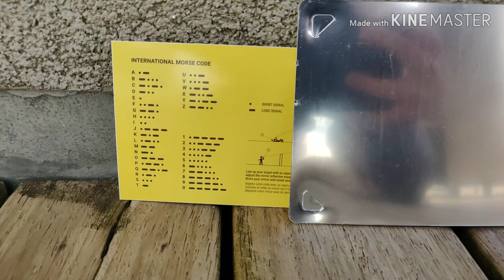MES PRODUITS DU SALON DU SURVIVALISME !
Salut, aujourd'hui je vais vous présenter et vous parler de mes nouvelles acquisitions lors du salon du survivalisme.

Si vous avez une question sur un produit (prix, où l'acheter), mettez ça dans les commentaires et je vous répondrai